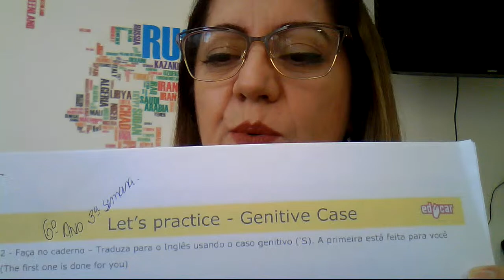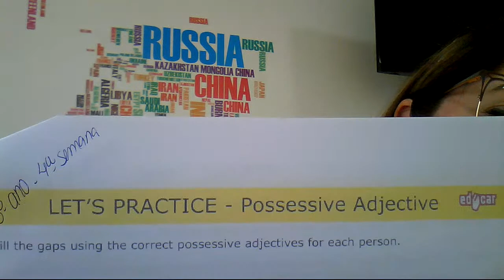Live - aula interativa 6ª semana - Inglês - 6º Ano - Escola Educar